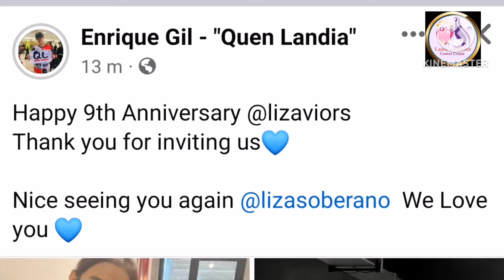Confirmed! Liza Soberano & Enrique Gil. Alamin Dito. Tatler Philippines Ball Liza Stunning.